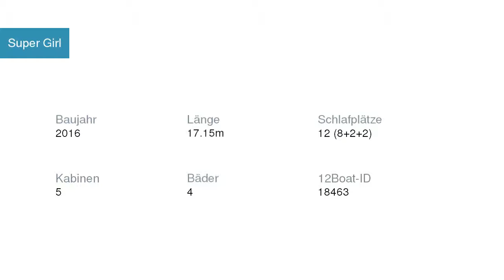Super Girl Segelyacht Hanse Yachts | Segelyachtcharter in Marina Kaštela Kroatien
Super Girl Segelyacht Hanse Yachts in Marina Kaštela Kroatien

Spezifikationen
Modell: Hanse 575
Baujahr: 2016
Länge: 17.15
Schlafplätze: 12 (8+2+2)
Kabinen: 5
Bäder: 4